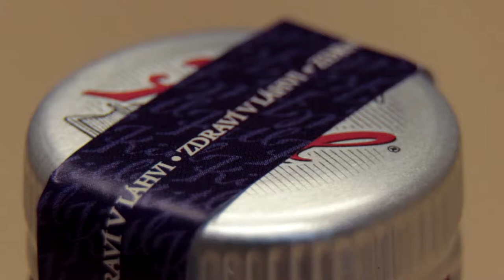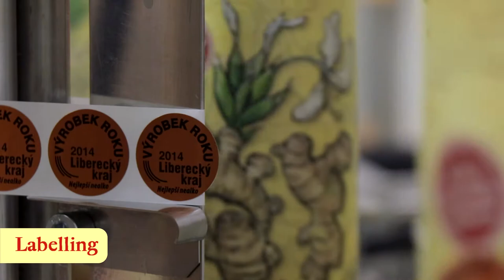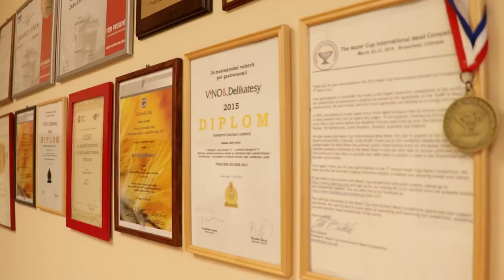Kitl syrup production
Look behind the scenes at Kitl. How to make Kitl syrups from the very beginning, such as collecting organic elderflowers in our own orchard and ginger processing and cold pressing, rinsing and bottling to labeling and packaging.